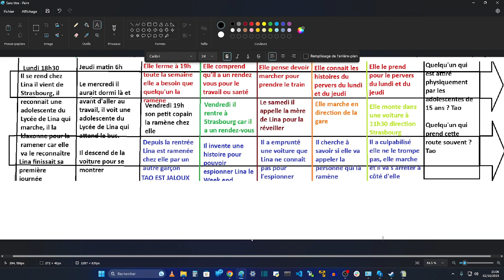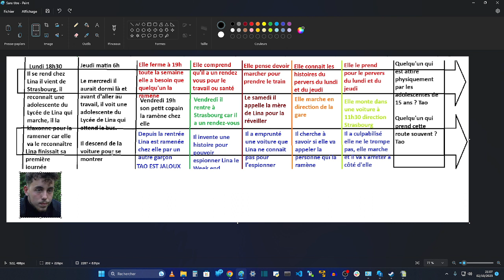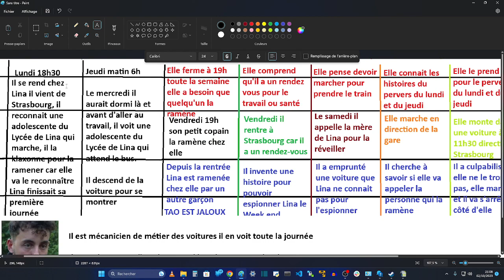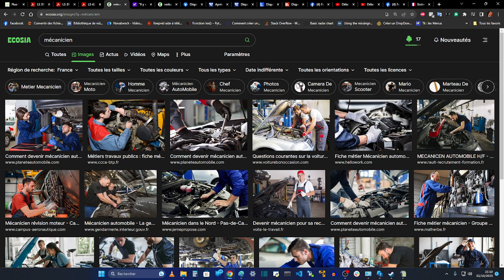AFFAIRE LINA - Il manquait la/les voiture(s) du pervers la semaine précédant la disparition de Lina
CLUEDO

LE SUSPECT NUMERO 1 EST TAO DESORMAIS : SUR TOUTES LES AFFAIRES Y COMPRIS L'AGRESSEUR EN VOITURE

AFFAIREL LINA - 11h30 dans une voiture bleu avec un chauffeur avec une barbiche direction Strasbourg
1- Elle n'avait pas bus pour rentrer quand elle finissait le travail à 19h

2- Elle monte dans la voiture d'un homme qu'elle connait sans paniquer

3- Elle ne fait pas de signe d'appel à l'aide ou de panique et le chauffeur est un homme à barbiche avec une voiture bleue

4- Le petit ami avait le temps de faire l'aller retour et de se débarrasser de Lina et il était jaloux  : qui la ramenait le soir à 19h ? La voiture peut être empruntée, louée, volée, prêt de garagiste ou d'assurance.

Il avait le temps de lui faire la surprise "Je suis venu te chercher" et de jouer ensuite après un drame celui qui contenue de prétendre devoir la chercher à la gare.

IL SERAIT DEVENU VIOLENT AU MOMENT OU ELLE COMPREND QUE L'AGRESSEUR EN VOITURE EST REELLEMENT TAO QUI ABORDE UNE ADOLESCENTE DE 15 ANS DE SON LYCEE COMME ELLE

AFFAIRE LINA - L'homme qui l'emmène serait son petit ami mais aussi l'agresseur du Lundi et Jeudi ?

AFFAIRE LINA - Le fait que Tao soit au travail ne constitue en rien un alibi, une partie est nomade

AFFAIRE LINA - Si Lina le faisait chanter sur le pervers du Lundi et Jeudi ? Alors il l'a tuée.

La peine pour le coupable si elle est morte ?
Donc le coupable va mentir toute sa vie, ou tomber parce que ses mensonges se voient :
- Tao a menti sur une battue où il n'a pas été, il ne la cherche pas.
- Tao peut avoir menti sur son alibi au travail, son travail consiste à tester les voitures réparées et à conduire des centaines de kilomètres, il n'a pas d'alibi.
- La description du conducteur à barbiche dans la voiture bleue correspond à Tao
- Tao a accès à toutes les voitures suspectes à partir de son garage où il travaille et doit conduire ces voitures.
- Tao connait les lieux et peut être l'agresseur du Lundi et du Jeudi qui précède la disparition de Lina : elle le faisait peut être chanter sur cela, car il allait tout perdre si les gendarmes lui tombe dessus et qu'il est avéré qu'il a agressé une adolescente de 15 ans avec les voitures à tester de son garage, personne ne lui donnerait de travail, il aurait fini sa carrière et sans doute perdu son appartement.
- Tao peut avoir confondu l'adolescente du Lundi et du Jeudi avec Lina voulant la surprendre avec une voiture du garage, mais il s'avère que ce n'était pas Lina et la plainte est arrivée à la gendarmerie.
- Dans le téléphone de Tao les échanges sur le pervers du Lundi et du Jeudi et l'absence de la photo qui dit comment elle était habiillée.

Il allait tout perdre à cause de Lina, elle se plaint et il tombe, elle a 15 ans et se sent agressée, et il y a déjà l'autre adolescente de 15 ans le jeudi précédent : lui voulait  peut être juste lui montrer toutes les voitures qu'il doit conduire dans son métier et l'a confondue avec une autre adolescente de 15 ans qui marchait sur la même route que Lina avait l'habitude d'emprunter à pied pour l'impressionner (classique chez les mécaniciens)

Il sait que si elle se plaint à son tour, il tombe et ils viennent de se disputer là dessus.

Lina a conclu qu'il était le pervers et le faisait chanter
Tao l'a tuée.

Pour un garçon qui n'a pas de mobile, on finit par lui en trouver un facilement.

AUTRE POSSIBILITE

Qui la ramène le soir à 19h du proxi ?